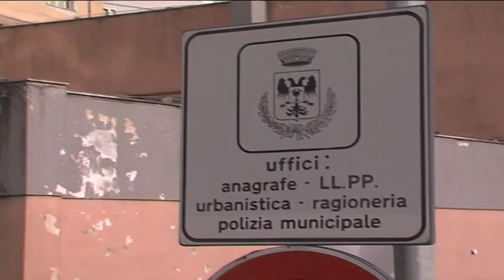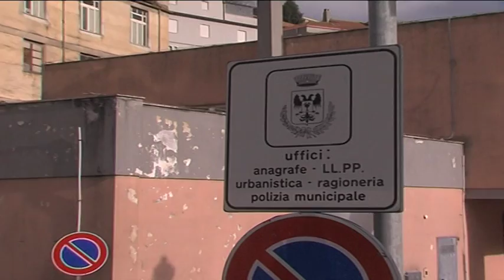Tortorici, dissesto "congelato"